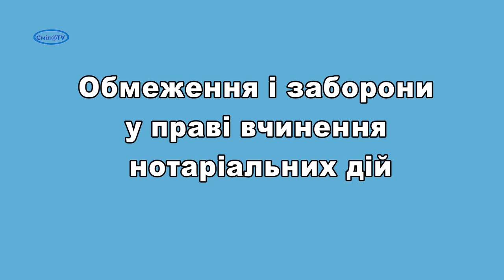Особливості діяльності нотаріусів в умовах воєнного стану